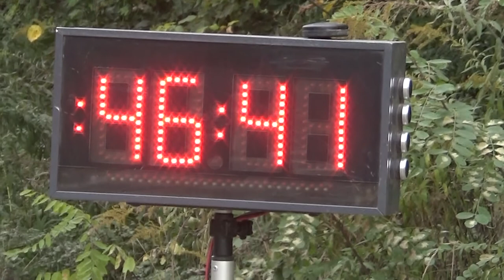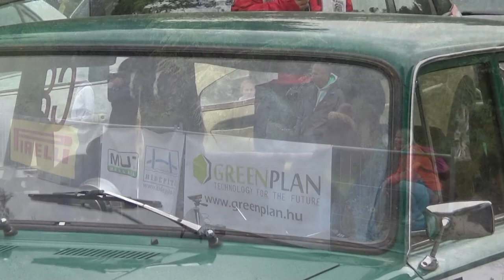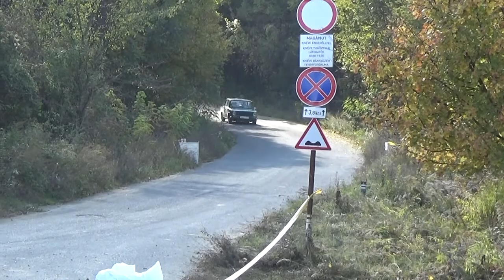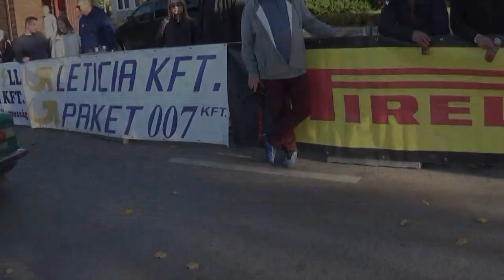Kazincbarcika Rally Classic 2021 Fejes Tamás - Fejesné Dudás Eszter